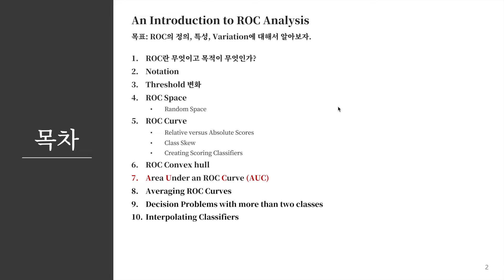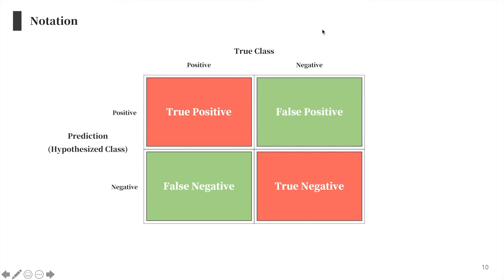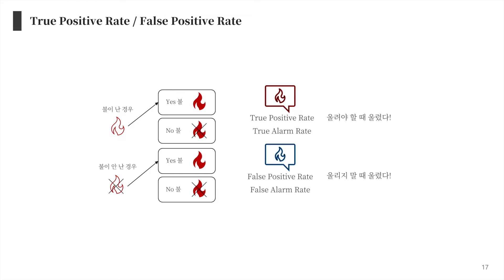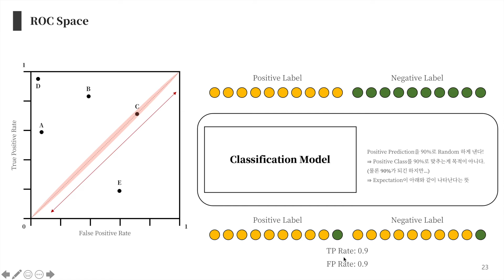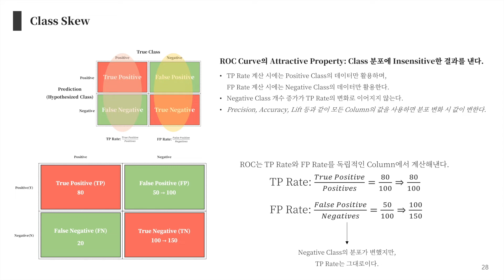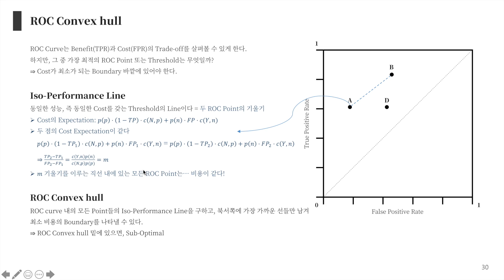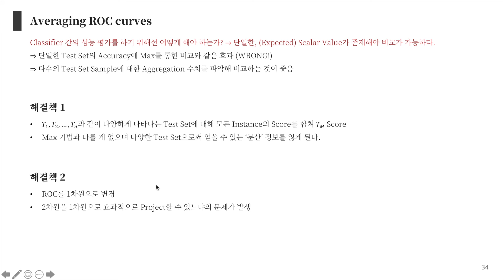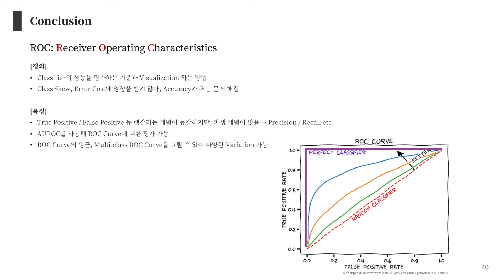[Paper Review] An Introduction to ROC Analysis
발표자: 석사과정 윤훈상

1. Topic
ML/DL을 공부하는 사람이라면 많이 알고 있는 Binary Classification Metric, ROC Graph에 대하여 알아보고 Article에서 제공하는 ROC의 특징 및 Variation에 대하여 알아보겠습니다.

2. Overview
1. ROC 정의 / Notation
2. ROC Space / ROC Curve / ROC Convex hull
3. AUROC
4. Others - ROC Curve 평균 / Multiple Classes / Interpolating Classifiers

3. 참고 문헌
* An Introduction to ROC Analysis - Tom Fawcett / 2006